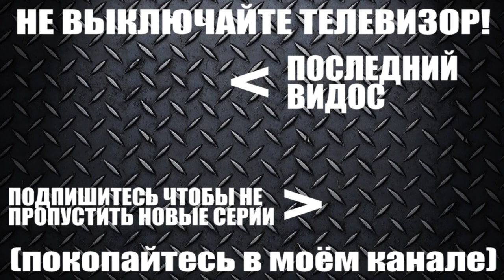Abandoned chappel sunk in a lake